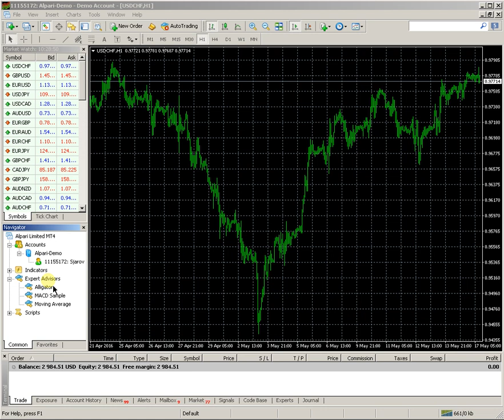Trade experts Metatrader